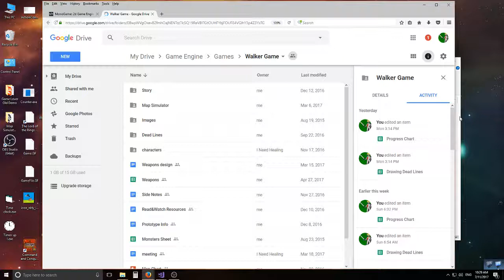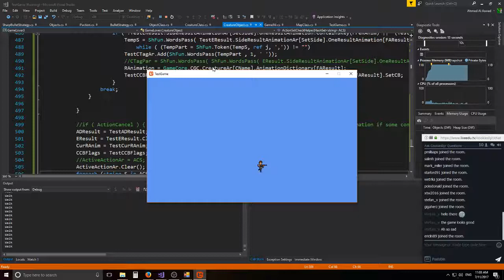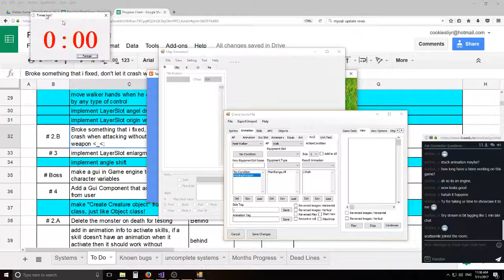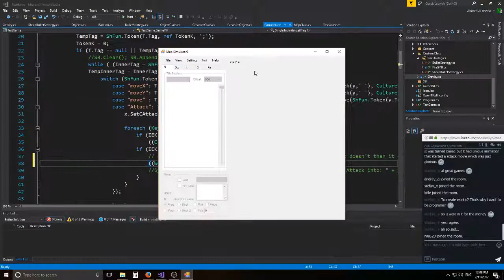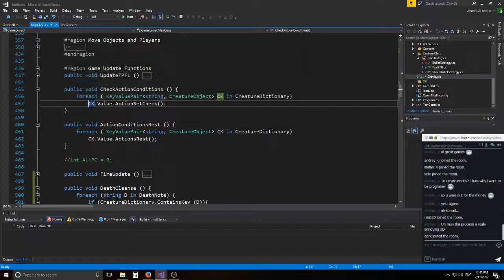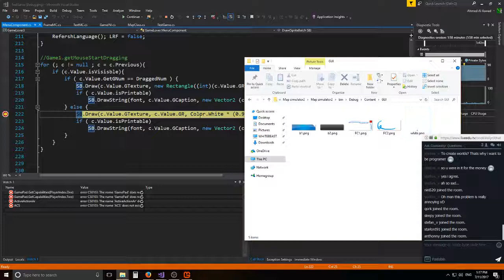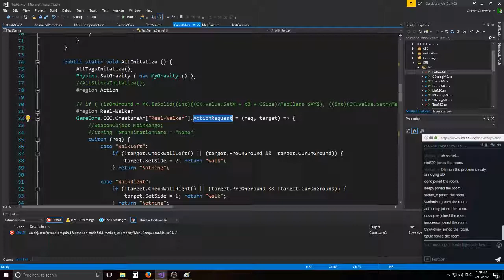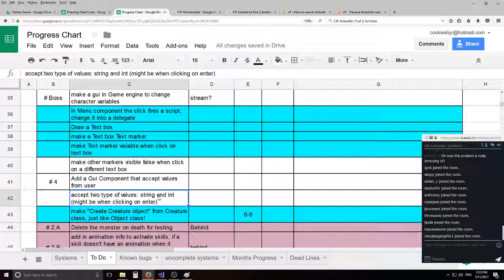Clean up + user text input